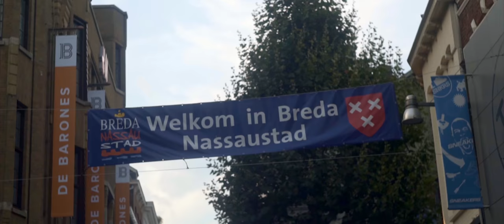Redhead Town (Official Trailer 2018)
NEW DOCUMENTARY ABOUT REDHEAD DAYS!

Redhead Days, the largest gathering of natural redheads in the world, that takes place every year in Breda, the Netherlands. The festival has drawn tens of thousands of redheads from all over the world in the past 10 years.

British Filmmaker and redhead Adam Scarlett attends the three day event to experience the phenomena first hand, and to understand why such a devoted community based purely on hair colour has become increasingly popular.

Adam not only follows the event as it unfolds, but also alongside the organisers, performers and various attendees of the festival.

Dexterity Films, 2018